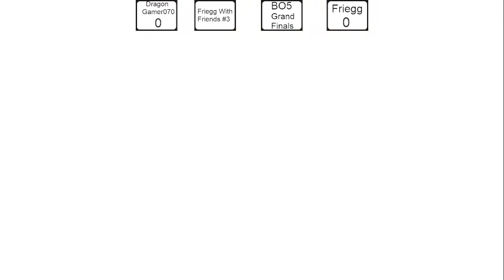Friegg With Friends #3 : Grand Finals - DragonGamer070 [L] (Incineroar) vs. Friegg (Kazuya)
Friegg With Friends 3 was a blast, don't you think?